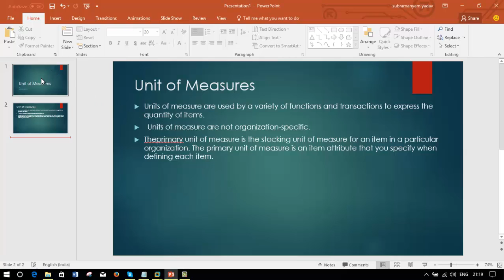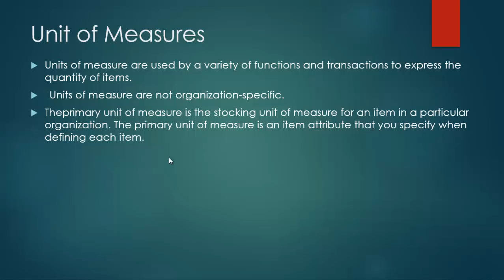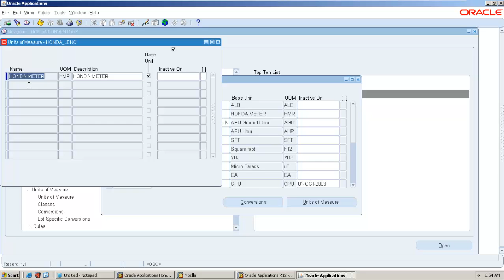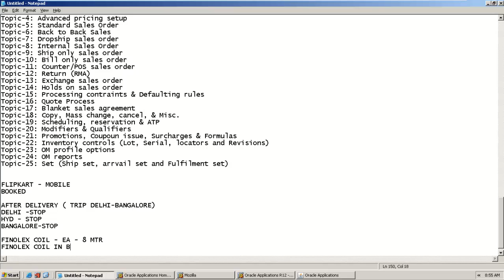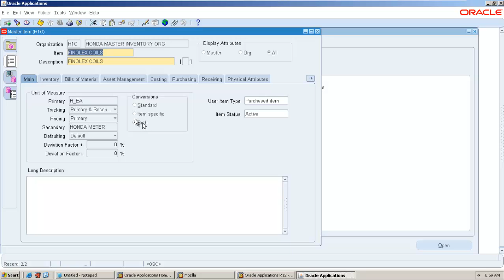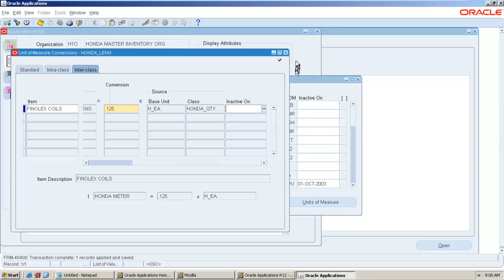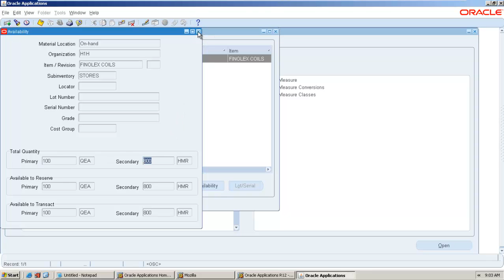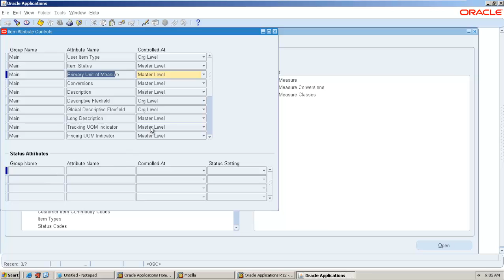Unit of Measures (UOM) in Oracle apps ERP -EBS- R12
Hi Viewers,

Hi every one, This is Subramanyam Yadav!!! Welcome to my official YouTube channel. Here I bring you interesting videos in Telugu, English and Hindi on oracle application and other interesting topics.

In this video i have shown unit of measure concept in oracle application EBS R12.